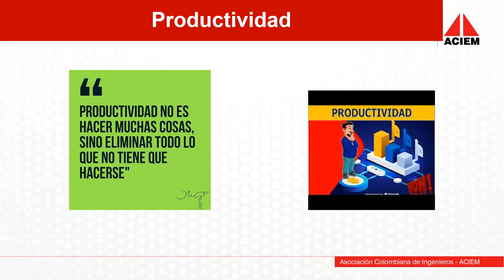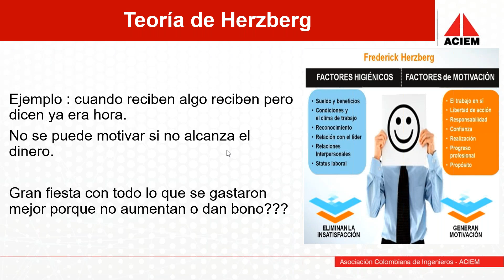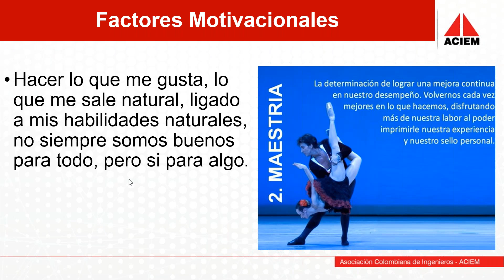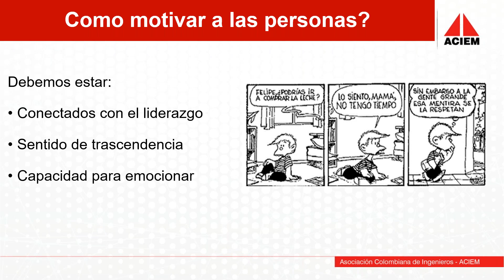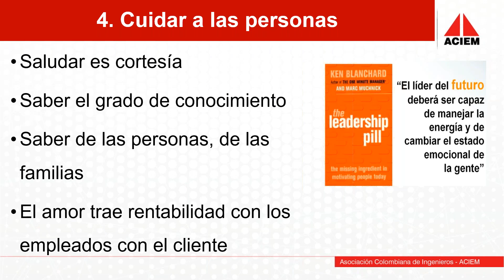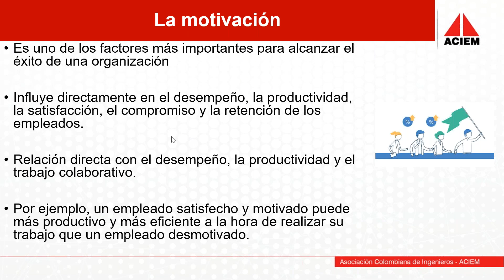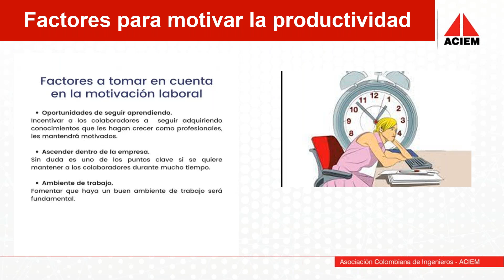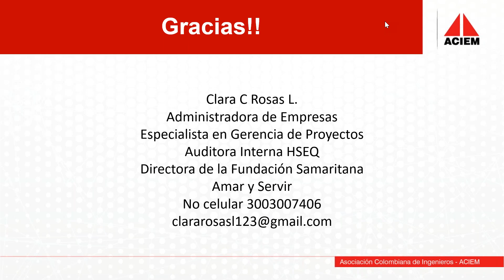Conferencia Técnica Virtual ACIEM: “¿Cómo mejorar la productividad en el trabajo?”